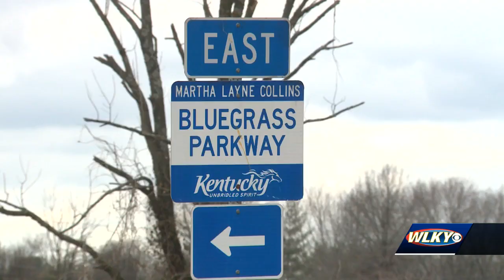Injured during pursuit, Nelson County sheriff says, 'I'm lucky'